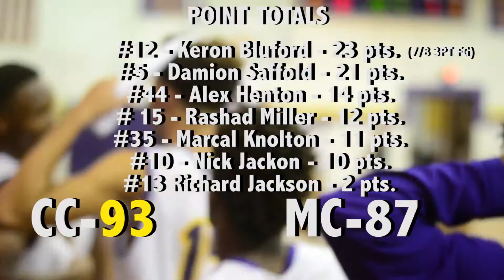Crawford County Eagles vs Marion County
Keron Bluford explodes for 23 points shooting 7/8 from three. 6/7 in the second half. Damion Saffold follows with 21 points and 14 assists. (Point Totals included in video)